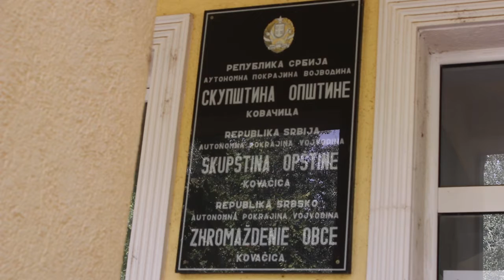Treće doba u opštini Kovačica - Epizoda 4 - Život crepajačkih penzionera 18min 08sec